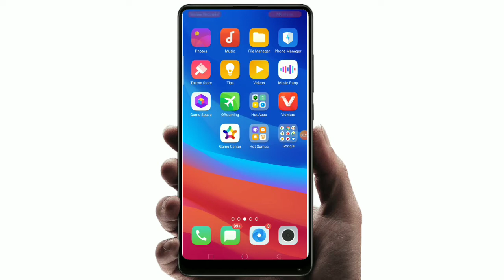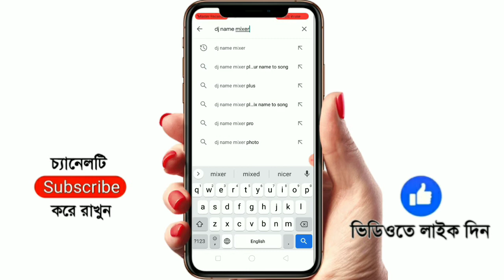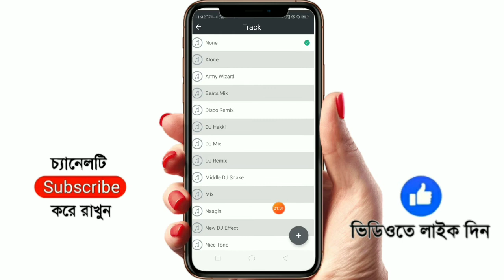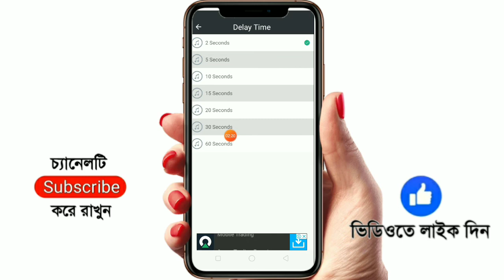কিভাবে নিজের নাম দিয়ে dj গান তৈরি করবেন ||how to make DJ song with name || android best secret tips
কিভাবে নিজের নাম দিয়ে djগান তৈরি করবেন
How to make DJ song with name
Android best secret tips

John tech